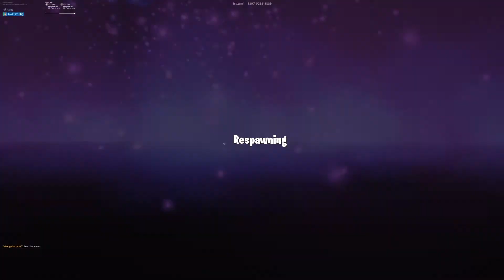Deathruns in Fortnite Battle Royale with Hakiii Yt and Average Gamer 3